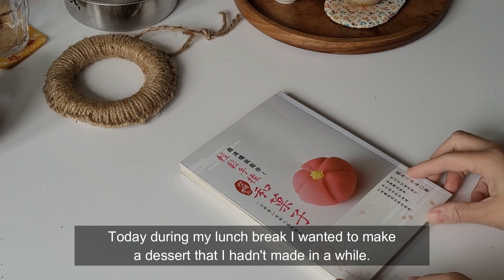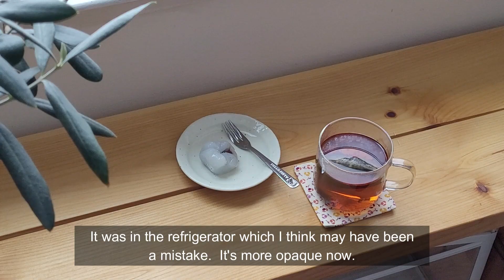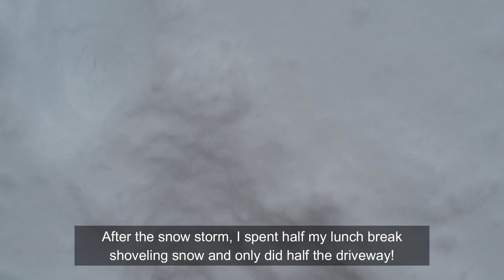What I Did On My Lunch Break - making dessert, sewing, quick meals. Feb Vlog.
I've been trying to use my lunch break to focus on things that make me happy and be a little more productive.  Here is a glimpse of one week in Feb.

Spring by Ikson.  Soundcloud.